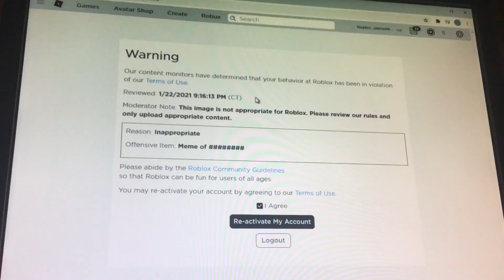Got a warning on roblox 😣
Don’t upload memes plz.